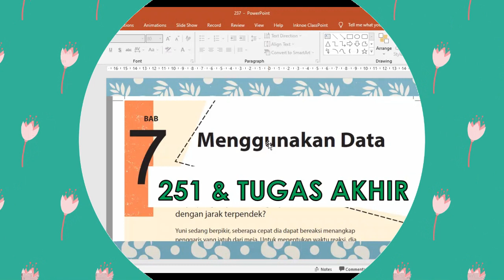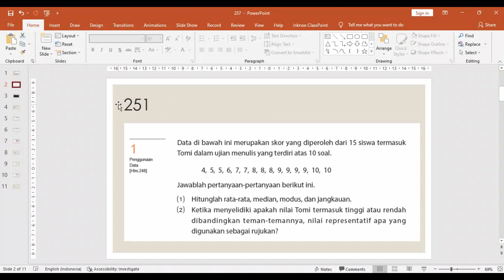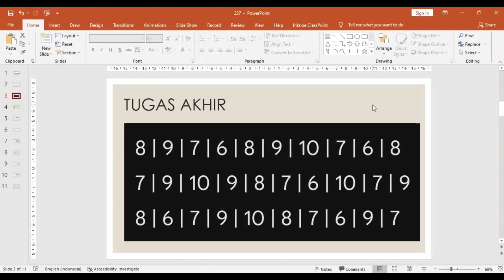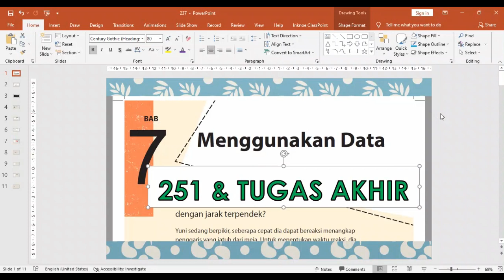MATEMATIKA KELAS 7 BAB 7 MENGGUNAKAN DATA HAL 251 & TUGAS AKHIR